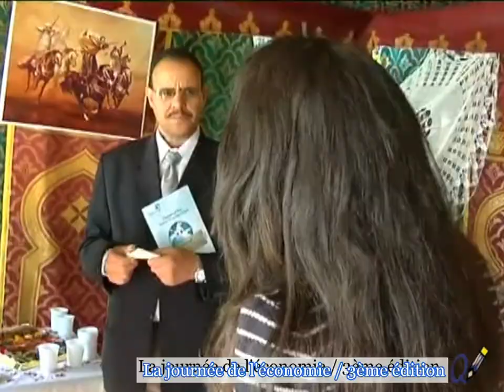La journée de l'économie / 3ème édition